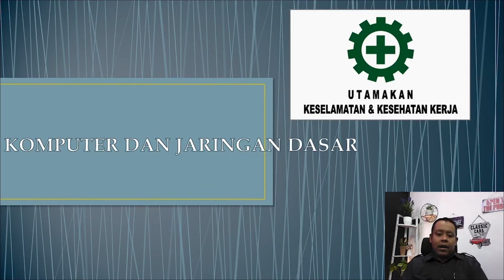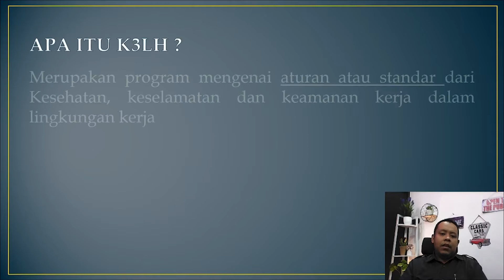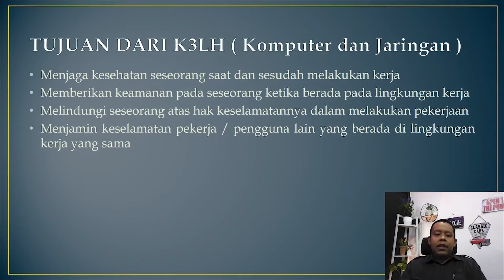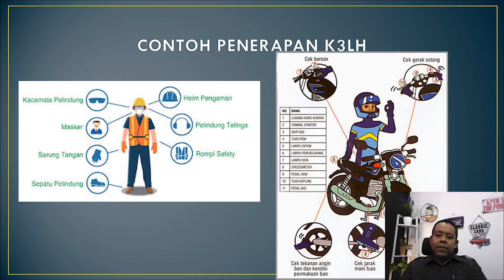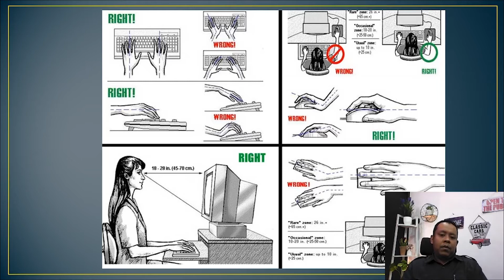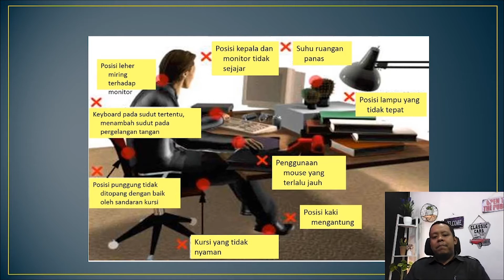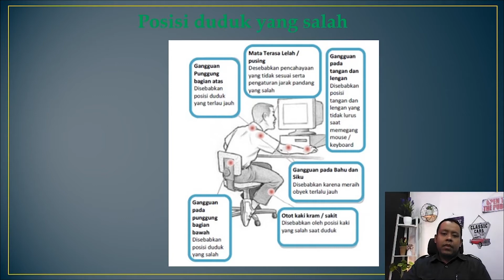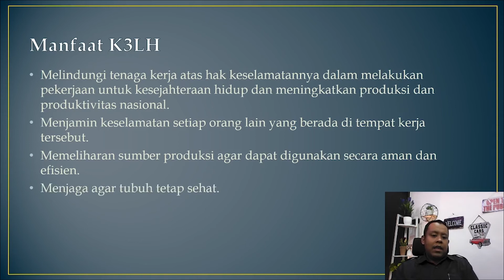X TKJ,MM - Komputer dan Jaringan Dasar - Keselamatan dan Kesehatan Kerja